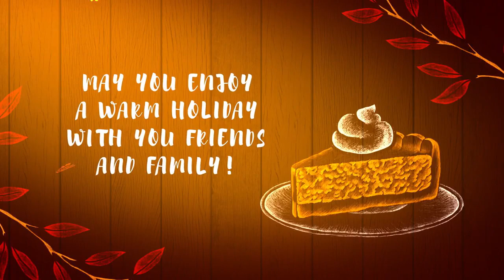Thanksgiving Pack Premiere Pro Templates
Thanksgiving Pack is a fresh looking and organically animated Premiere Pro template that contains a collection of Thanksgiving day elements. This collection contains 6 horizontal, 6 vertical aspect ratios with editable text layers and 11 hand-drawn and dynamically animated elements. They're so easy to use and they can be quickly added to your presentations, slideshows, TV shows, commercials, advertisements, promotions, events, Facebook, YouTube, and Instagram videos. Impress your audience with this seasonal and sensationally animated PP template.